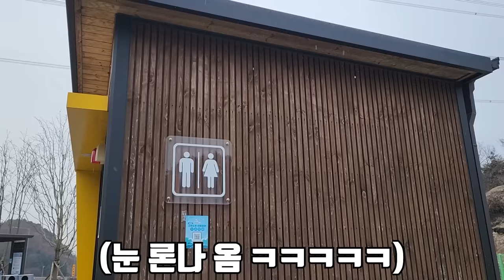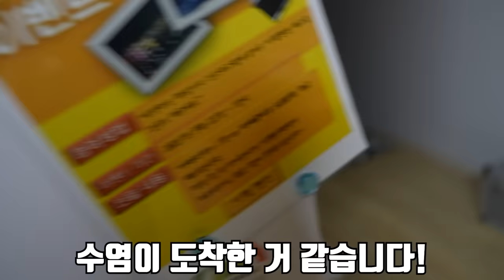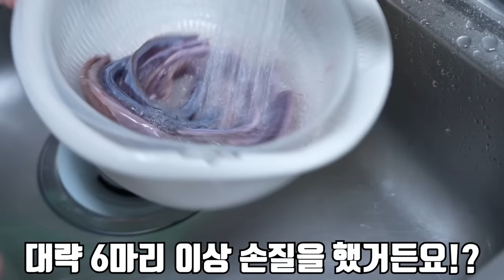1년 동안 찾아다닌 괴물 같은 녀석을 회로 먹어보겠습니다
제가 1년 동안 찾아다닌 개소겡 이라는 물고기를 드디어 잡아서
먹어봤습니다!! 그것도 회로 먹어 봤는데
생각보다 괜찮아서 의외였습니다!
재미있게 보세요!
라랑해요!